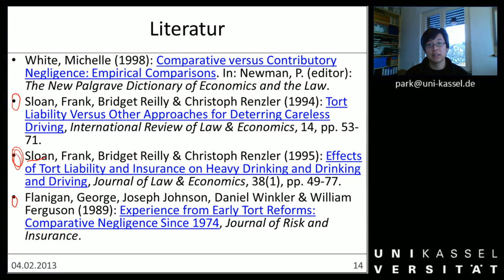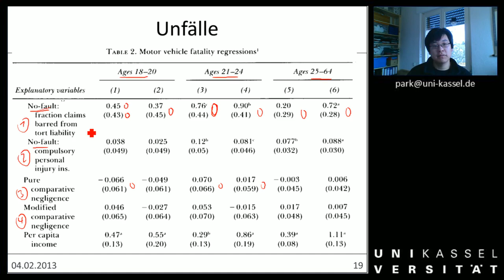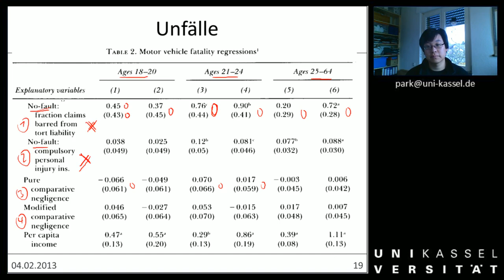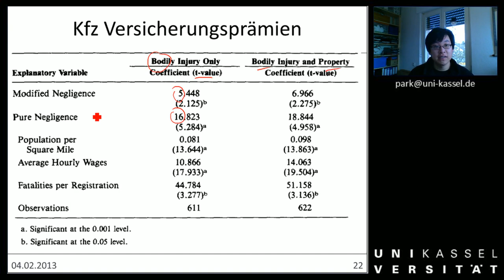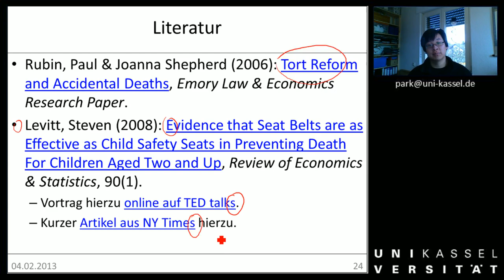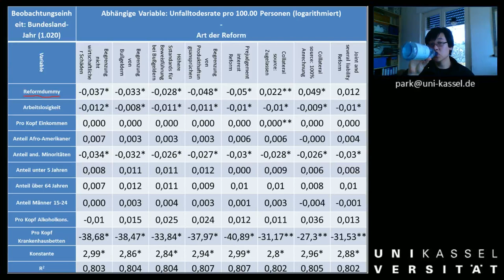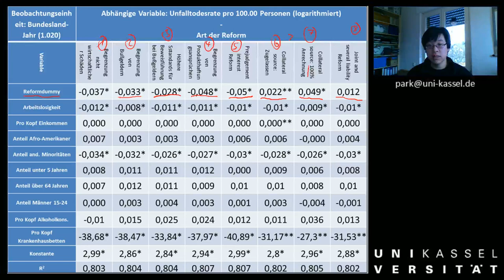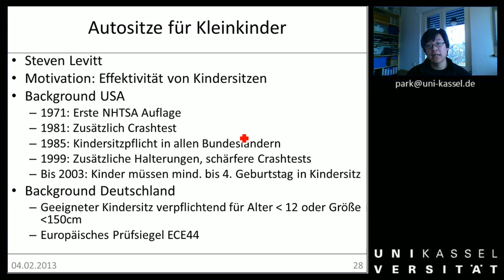Woche 14 Schadensrecht 1